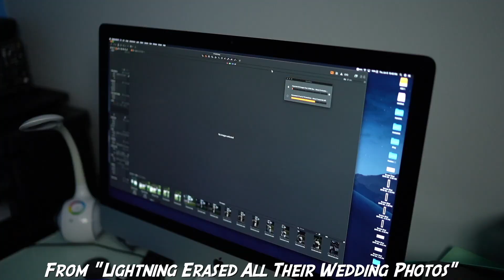5 Most Overlooked Photography Tips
The internet is rife with tips and tricks for photography, but almost all of it has to do with gear and pretty evident things that we all need to learn to get better at our craft. It's time to talk about five tips that often get overlooked in the mix.

A few of my favourite things:

Shot on the Sony a9 with the Sony/Zeiss 35 1.4
a9 Amazon US
a9 Amazon CA
35 1.4 Amazon US
35 1.4 Amazon CA